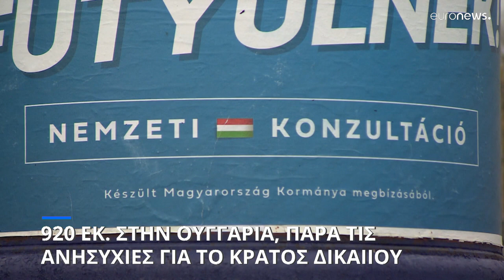Η Ουγγαρία θα λάβει κονδύλια ύψους 920 εκατ. ευρώ από την ΕΕ, παρά τις ανησυχίες για το κράτος δι…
Η Ευρωπαϊκή Επιτροπή ενέκρινε την Πέμπτη την αναθεωρημένη έκδοση του σχεδίου ανάκαμψης και ανθεκτικότητας της Ουγγαρίας, μια απόφαση που προβλέπει την αποδέσμευση 920 εκατ. ευρώ χωρίς όρους.